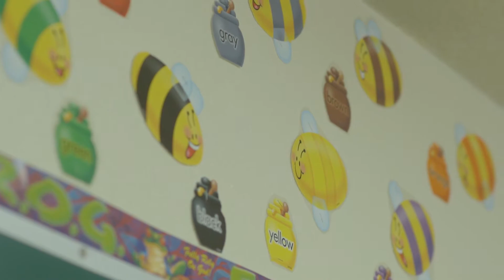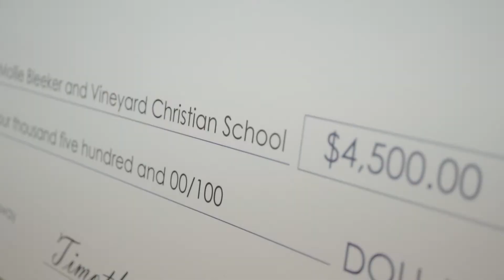Really Good Stuff 25th Anniversary Summer of Fun Giveaway Grand Prize Winner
Meet the grand prize winner of the Really Good Stuff 25th Anniversary  Summer of Fun Giveaway. Out of thousands of entrants, one pre-K teacher was chosen to receive the grand prize valued at $4500. Watch what happens when we deliver the prize!